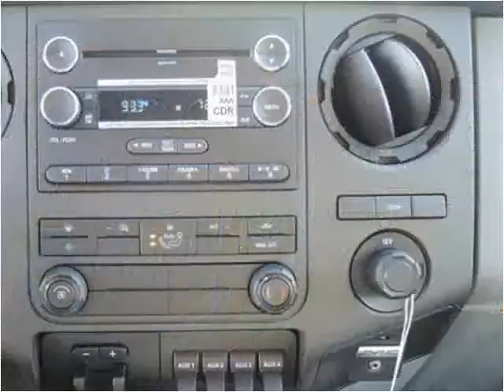2016 Ford F550 New Cars Manassas VA